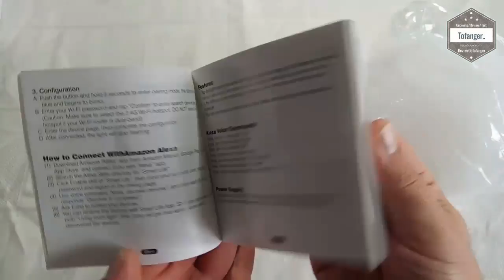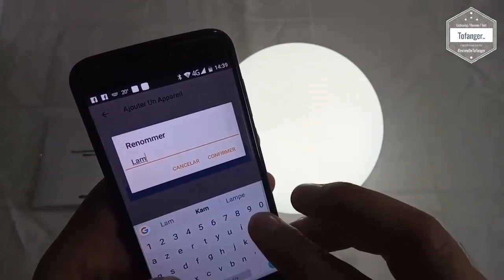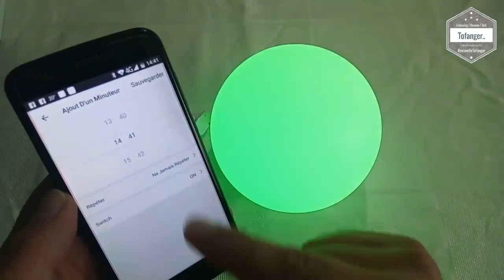Diggro SMBJ-X1 : Smart Ambient Light, la lampe d'ambiance ou lampe de chevet par Diggro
La lampe Diggro SMBJ-X1 est très sobre, d'un design épuré et d'un bon rendu une fois allumée.

On retrouve dans le packaging de cette Smart Ambient Light, La lampe diggro évidemment ainsi qu'un câble au format USB et une notice en plusieurs langues.

Le fonctionnement est simple, un interrupteur on/off a appuyer sous la lampe. Cette lampe diggro peut fonctionner aussi bien en autonomie avec sa batterie intégré, ou relié avec le câble USB que l'on branchera sur un PC, Une powerbank ou un adaptateur secteur comme pour les smartphones.

Cette Smart Light Diggro est ... Smart ^^
Avec l'application Smart Life, disponible sur le Playstore, il est possible de contrôler la lampe directement avec son smartphone. Elle est également compatible avec Alexa ou Google assistant si on le souhaite.

Un fois l'ampoule ajouté à l'application, il est alors possible de changer sa couleur, sa luminosité, d'ajouter des scènes ou encore de la programmer.

Le tout est simple et intuitif.

Disponible ici par exemple :

Caractéristiques techniques :

 ☀Compatible avec Amazon Alexa et Google Home Assistant - Voice Contrôlez votre lumière WiFi avec votre Amazon Echo ou Echo Dot et Google Home Assistant.
☀TÉLÉCOMMANDE WiFi - Connexion parfaite pour 2,4 GHz. Prenez le contrôle de vos lumières de n'importe où avec votre smartphone ou tablette ios / android. App vous permet de contrôler une seule lumière ou groupe de lumière et de les contrôler ensemble.
☀Imperméable et Safe - Matériau PE, IP55, entièrement étanche et protégé contre la poussière, peut être utilisé à l'intérieur et à l'extérieur, même en cas de pluie, sans UV, IR, plomb, mercure, pollution de l'air ou autres radiations nocives.
☀10 changements de couleur - Faites votre lumière obtenir 10 changements de couleurs et être ajusté de 1% à 100% de luminosité par votre smartphone ou tapotez doucement le haut de la lumière.
☀Fonction de minuterie - Programmez votre lumière pour allumer ou éteindre à un moment précis. Réveillez-vous le matin à vos couleurs préférées. Venez à la maison à une maison lumineuse et bien éclairée.

Modèle: Diggro SMBJ-X1
Matériel: PE
Méthode de connexion: Wi-Fi
Fréquence du signal radio: 30 mètres à l'intérieur
Puissance du signal radio: 1mW
Température de fonctionnement: -20 ~ 45 ° C (4 ~ 113 ° F)
Tension: AC 110 ~ 240 V
Puissance: 5V 1A
Capacité: 1200 mAh
APP: Smart life
Taille du produit: 15 * 13cm
Taille d'emballage: 15.5 * 15.5 * 14 cm
Poids du produit: 0.4KG

Paquet :
- 1 Lampe d'ambiance Diggro
- 1 manuel d'utilisation
- 1 boîte d'emballage
- 1 câble de chargement

A bientôt
Tof..